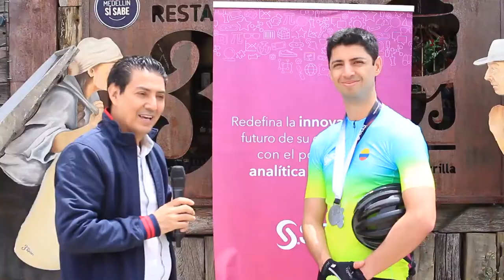Analítica aplicada al deporte - [Negocios en Tm] ®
Invitados por la firma SAS, acompañamos una competencia ciclística por las vías que conducen al aeropuerto José María Córdova, en el oriente antioqueño y ahí aprendimos sobre la aplicación de la analítica en el deporte.

Negociosentm